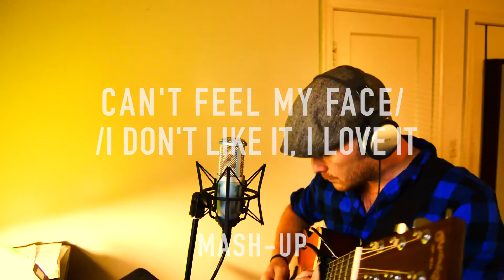Can't Feel My Face/I Don't Like It, I Love It Mash-Up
Two new addicting songs I mashed up!!
"Can't Feel My Face" by The Weeknd
and
"I Don't Like It, I Love It" by Flo Rida (feat. Robin Thicke, Verdine White)

Used the Digitech Jamman Looper pedal for this cover!

I own no rights! Just a cover of the song(s)